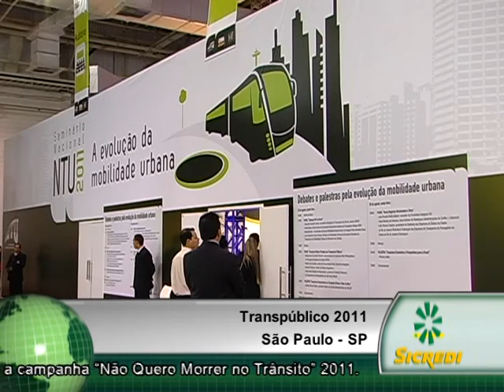TERÇA 04 10 11 BLOCO 1